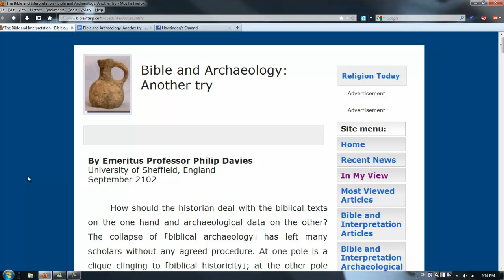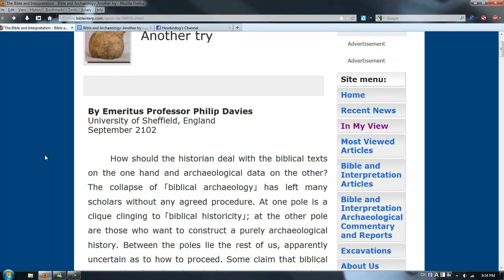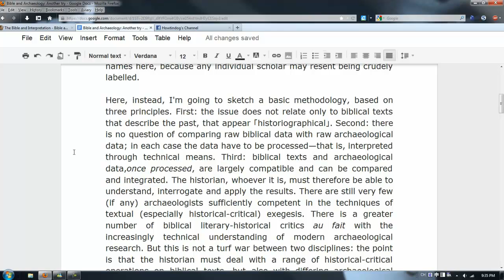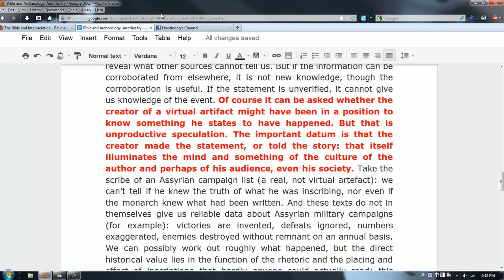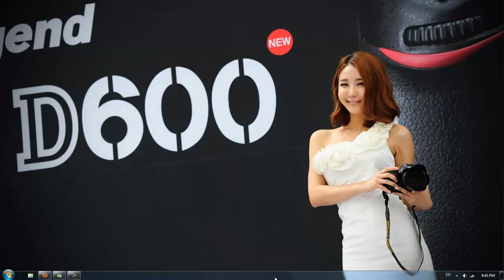從歷史學角度看楊怡事件及聖經文本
Philip Davies, Bible and Archaeology: Another try